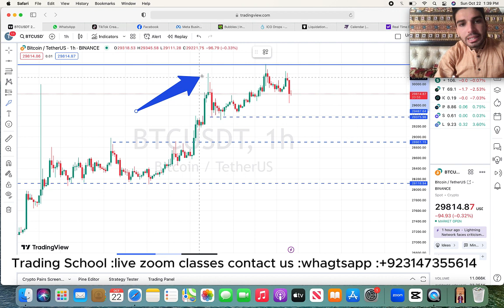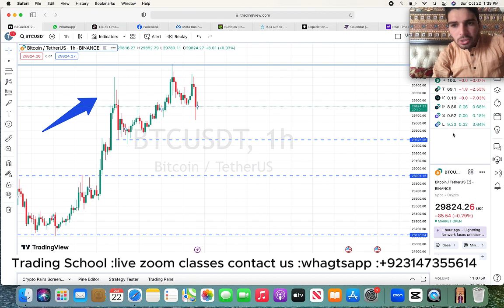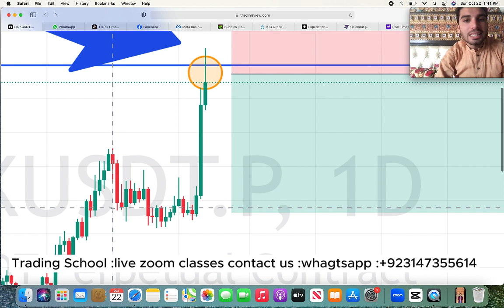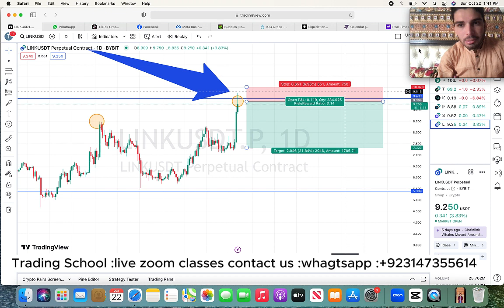bull run crypto !!!!!!@crypto